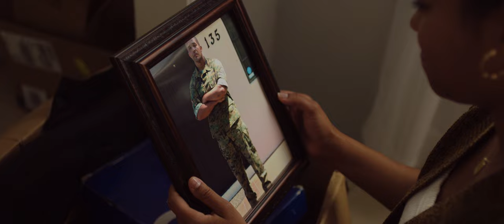boy.with.angel.wings | Official Trailer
This is the official trailer for the film 'boy.with.angel.wings'
Written, Directed & Edited by Frantzy Moreau.

Synopsis:
In returning home to family, an apprehensive young man reacts to an assault and past trauma in recovering a family heirloom.

Releases 2024.